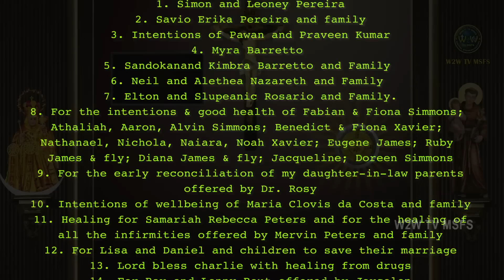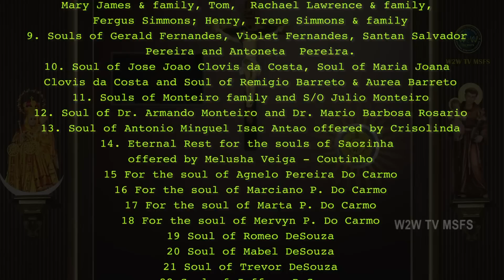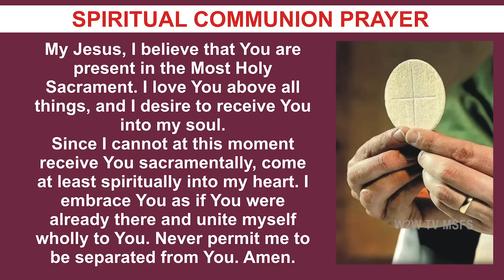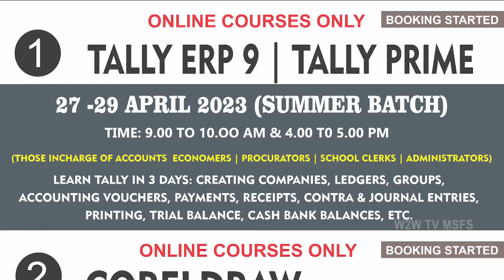THURSDAY HOLY MASS | 23 MARCH 2023 | FOURTH WEEK OF LENT I | by Fr. Albert Fernandes MSFS